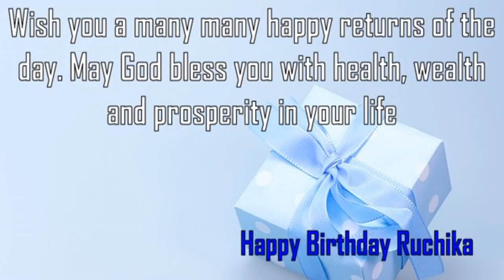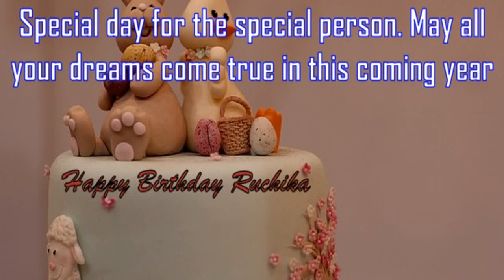Happy Birthday Ruchika Image Wishes✔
Happy Birthday Ruchika Images. Send Personalized happy birthday wishes to Ruchika in 1 min by visiting
GreetName has thousands of image templates to choose from based on gender, age, and relationship. Pick the best image template. Enter Your Name and click 'Generate Personalized Image' button. You can share Ruchika picture birthday wishes to any social network such as Facebook status, Whatsapp status, Instagram, Twitter, Google+, etc